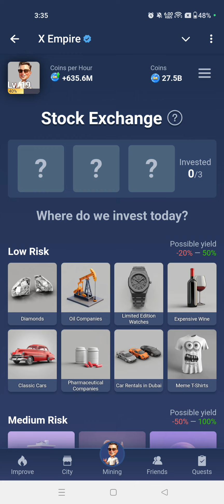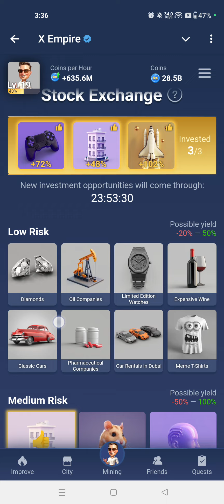X Empire Stock Exchange 17 October | X Empire Investment Fund | X Empire Daily Combo Today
muskempirex

musk empire

Thanks